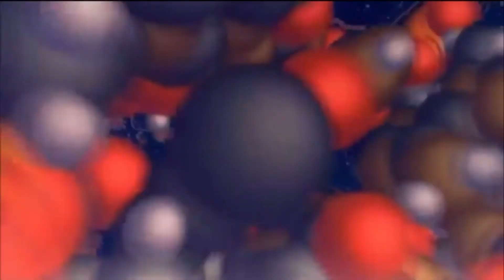Is Neil deGrasse Tyson A Critical Race Theorist ?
During an interview with Dr. Brian Keating, Neil was complimented on his amazing gift for communication and articulation. In response, Neil pulled the race card and asked Dr. Keating if he would ask a white guy the same thing. Of course he would if he had your skill! It seems like Neil has been infected with critical race theory. If you wanna see a racist call a black guy "articulate" in a racist manner, look no further than Joe Biden addressing Barrack Obama.